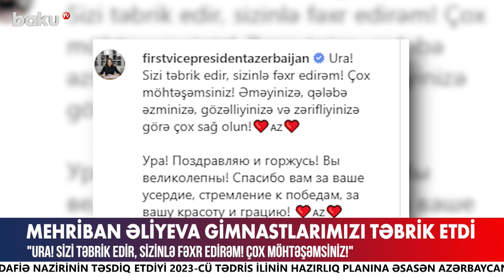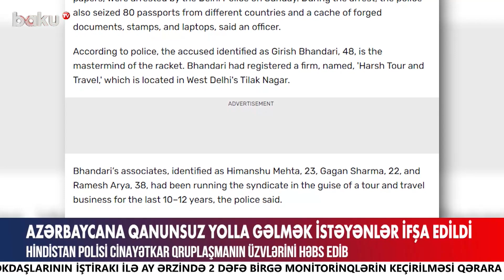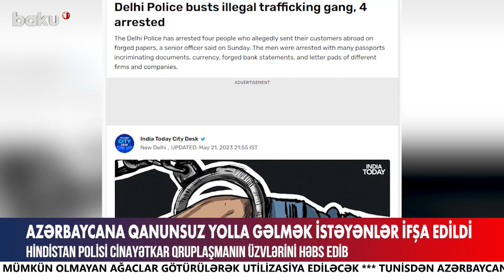Ermənistanda vəziyyət yenidən gərginləşdi